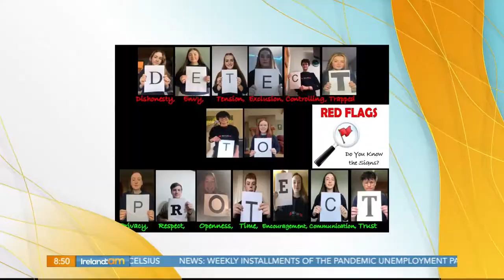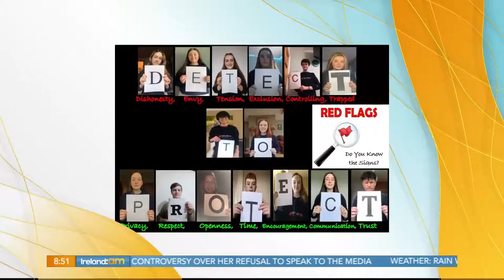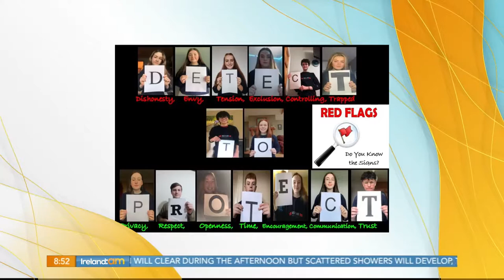Red Flags "Break the Silence" on Ireland AM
As part of our Connections For Good programme, alongside Young Social Innovators, we are proud to offer the Virgin Media Digital Innovators Award to Red Flags - 'Break the Silence’ from Mercy Secondary School, Tralee.